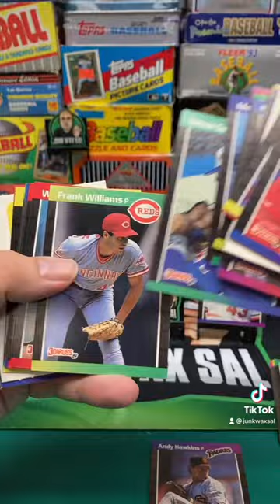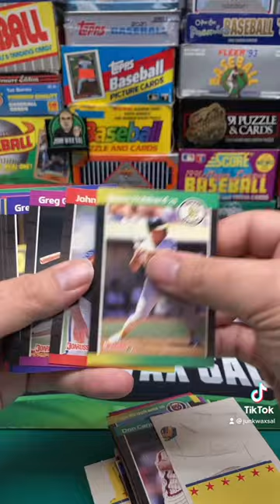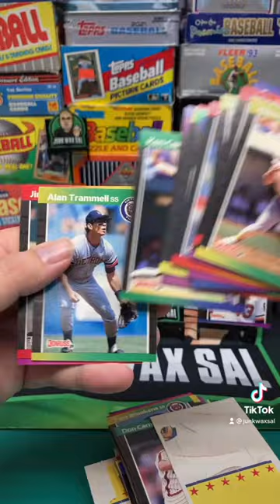1989 Donruss Baseball 92 Card Blister Pack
1989 Donruss Baseball 92 Card Blister Pack